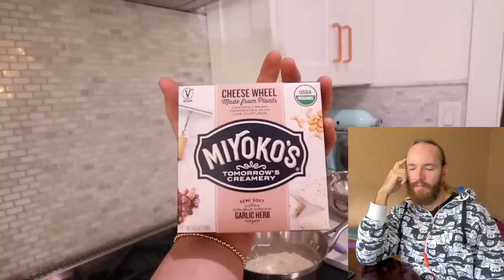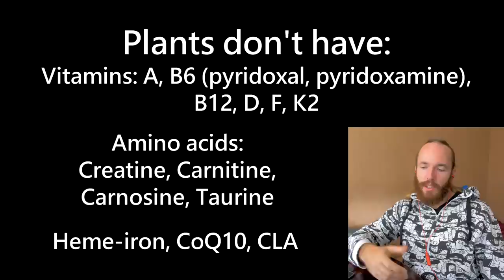MyLifeAsEva: Rich Vegan Promotes Eating Like a Slave